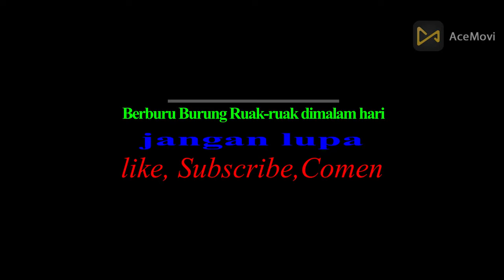Burung Ruak ruak dimalam hari 9 Poin